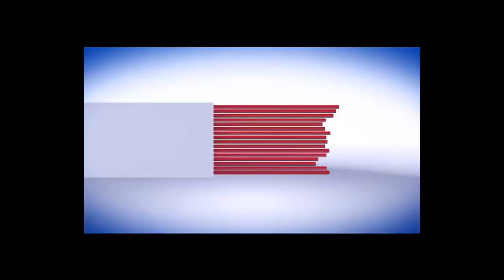14 august milli naghma program in lahore .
kis ny sub sy acha naghma gaya .